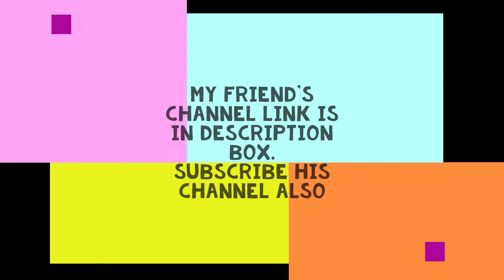New Trap For Your Friend In Minecraft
Setup Tour
20 million surprise
Gas station
GTA 5 134
Herobrine smp

Download Free Minecraft From This Link⬆